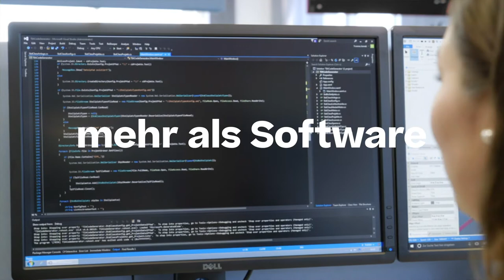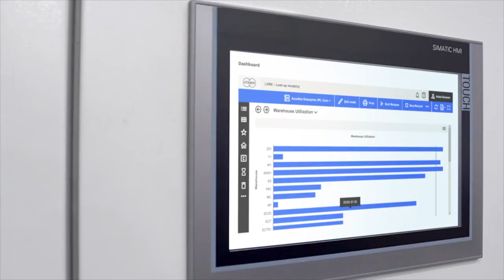Körber Supply Chain Software GmbH at 600Minutes Supply Chain 2022, Germany (Spotlight)